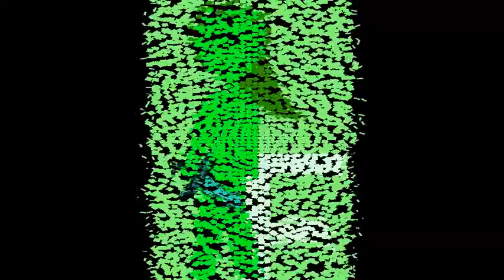Castle Crashers episode 1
THIS IS THE FIRST TIME I PLAYED CASTLE CRASHERS XD DONT YELL AT MEH.